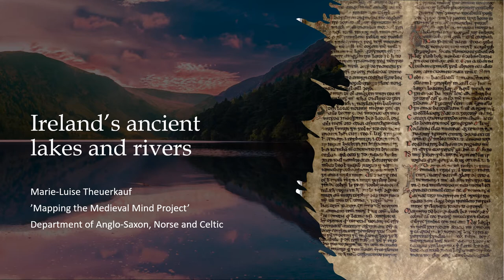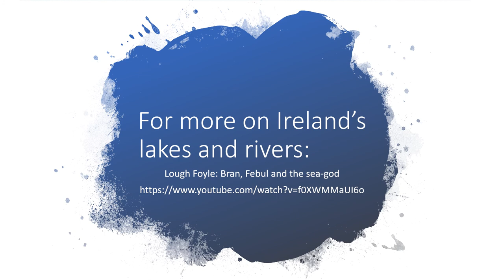Cambridge Festival Marie-Luise Theuerkauf, 'Ireland's Ancients Lakes and Rivers'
Marie-Luise Theuerkauf, researcher on the ASNC-based project 'Mapping the Medieval Mind' (which focuses on Irish names for places and features in the landscape), introduces early stories about the names of Ireland's rivers and lakes.